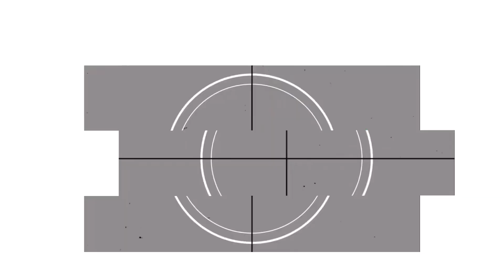23 things I want to do in 2023 newyearresolution #2023